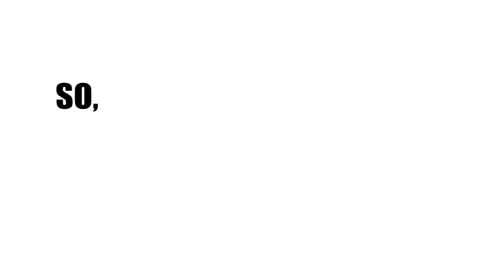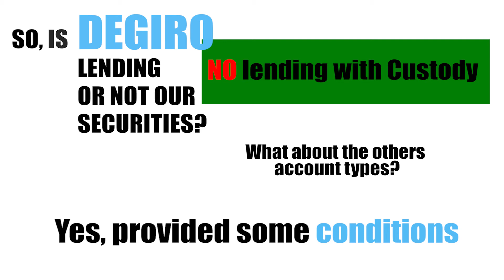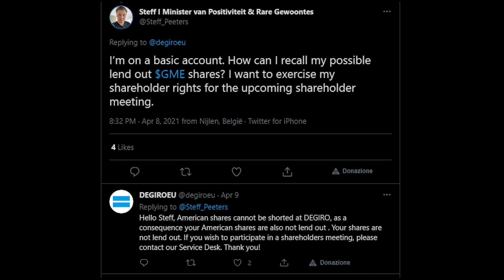Securities lending on DEGIRO - GME and AMC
This video is about securities lending on DEGIRO. We will also see if  it is necessary to recall your shares in order to partecipate to the A.G.M. of GME or AMC

Any content on this channel is for entertainment and information purposes only.
All specific references to financial instruments must not be understood as investment advice or as an incentive to negotiate on the financial markets, but as mere explanatory examples.
We remind you that investing involves the risk of capital losses.